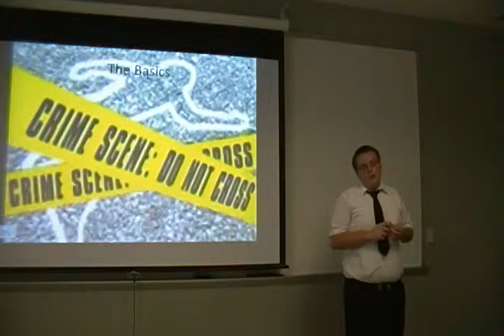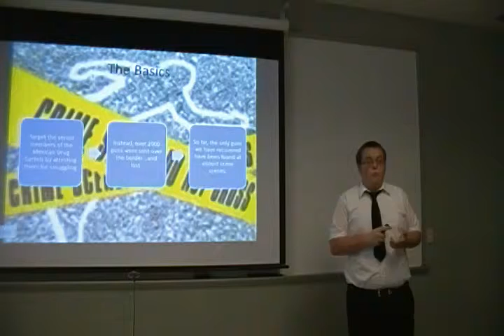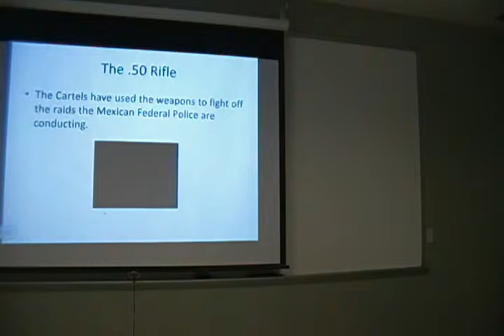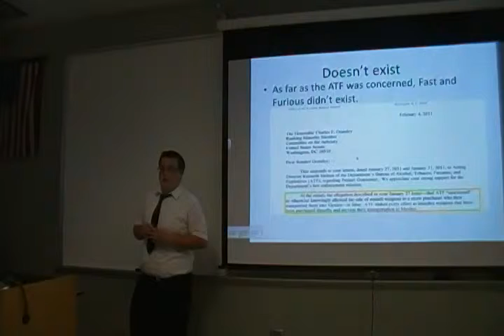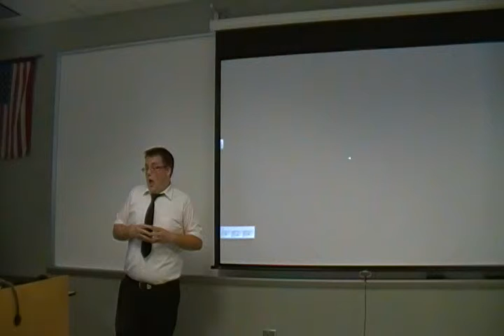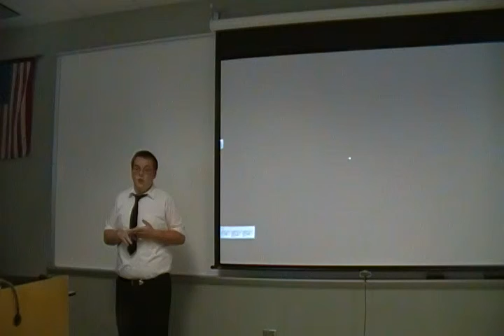Kevin 6 12 12